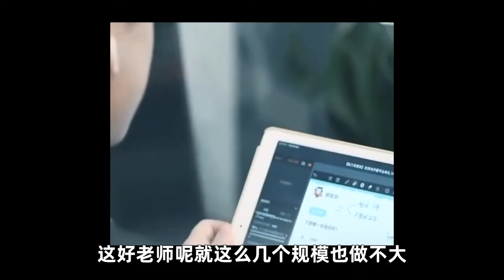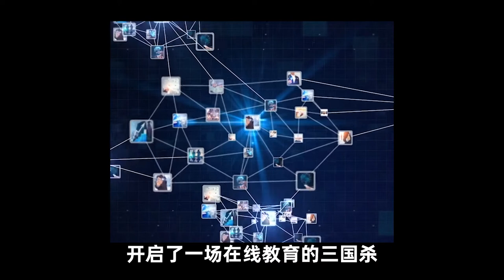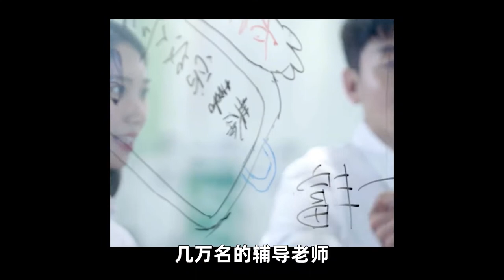在线教育烧钱大战！曾一年融资500亿元，却离教育初心越来越远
在线教育烧钱大战！曾一年融资500亿元，却离教育初心越来越远Online education burning money war! It raised 50 billion yuan a year, but it is far away from the original intention of education